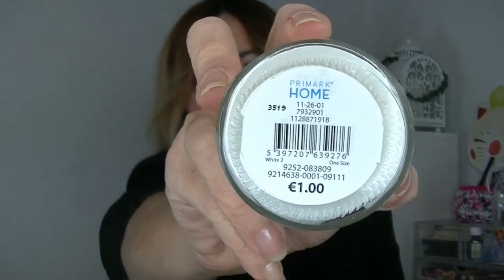PRIMARK +DULCEIDA COLECCION